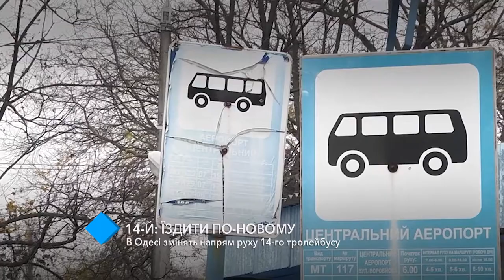Новая схема движения: 14-й троллейбус изменит маршрут